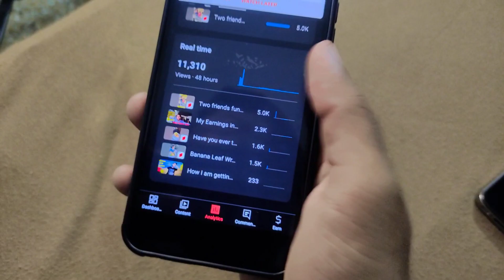My iPhone | Rainy day nothing to do | Sheheryar jutt sj